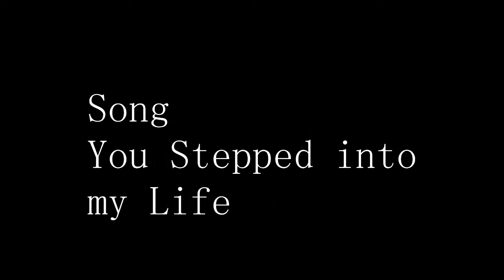Melba Moore -You Stepped - Guitar Chords Lesson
... - - - - - - COPYRIGHT - - - - - - - - - -

... - - - - - - COPYRIGHT - - - - - - - - - -